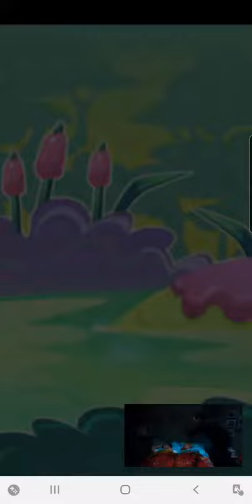candy crush 1812